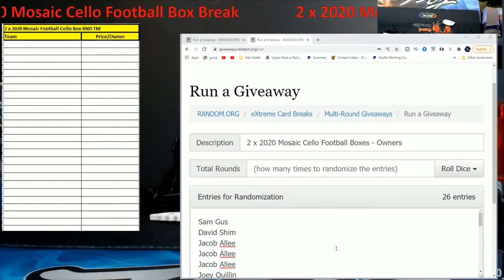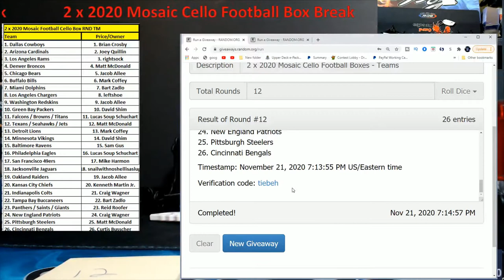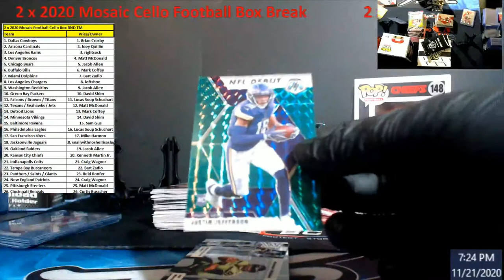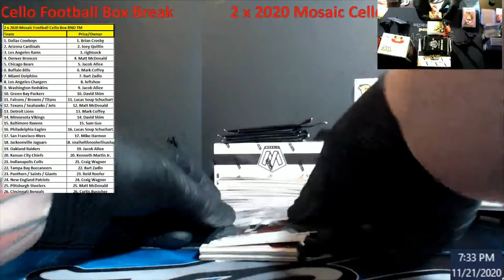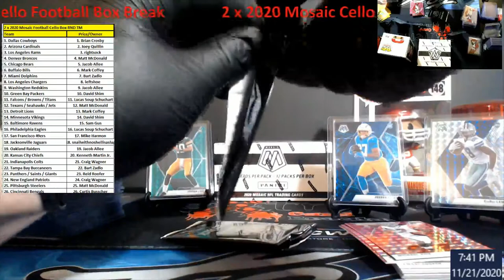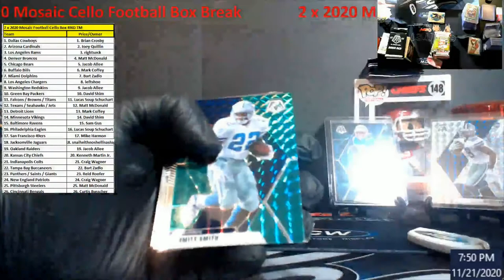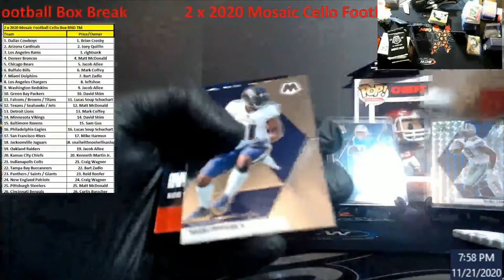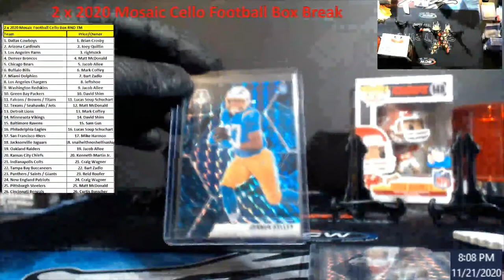2020 Mosaic Football Cell Box Break x 2 - TheMonsterDen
2020 Mosaic Football Cell Box Break x 2  - TheMonsterDen

1811 N Dixie Ave #104

Who do I collect:
Roberto Clemente
Michael Jordan
Nolan Ryan
Sidney Crosby
Vintage Cards